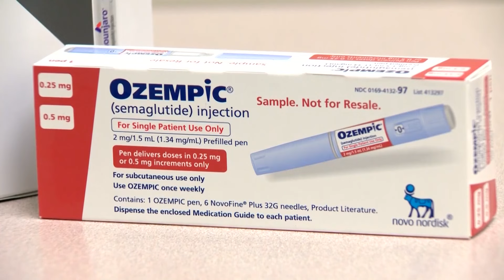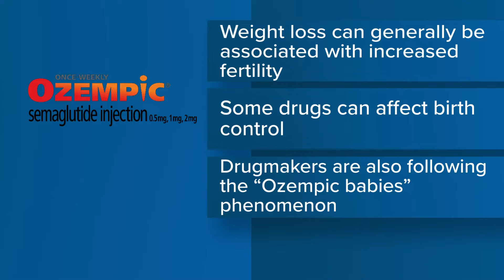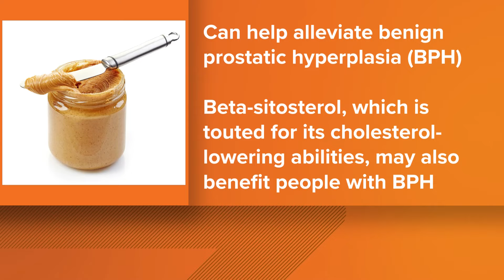Your Health with Dr. Corey Hebert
WWL Louisiana's Dr. Corey Hebe4rt lays out the risks found with Ozempic for weight loss, the health risks of peanut butter, and more tips.